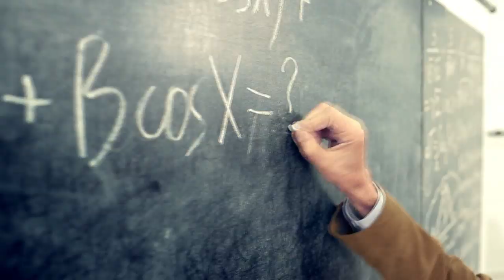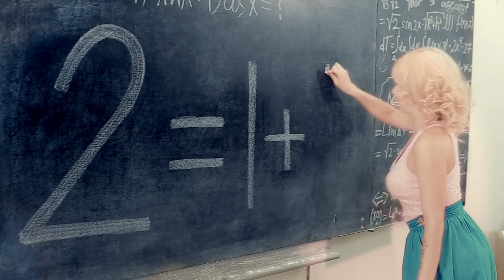Asus X551CA, la doar 5590 lei cu 2 ani garanție completă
„2 este de 2 ori mai mare decât 1!”
Din acest motiv, la Darwin toate laptop-urile Asus au 2 ani garanție completă. Spre exemplu, modelul pentru studenți Asus X551CA cu procesor Intel Dual Core și 4 GB RAM este la preț promoțional de 5 590 lei, doar până pe 30 septembrie. Darwin - evoluează digital!

Concept, Writting, Editing and PackShot: DARWIN
(Ion Botnaru, Andrei Tanculevici, Vadim Buzdugan)

Directing: Serge Zanoaga
DOP: Roman Cantir
Color Correction: Valeriu Shova
Gafer: Vitalie Tataru
Grip master: Alexandru Ceban
All Around Boy: Marin Cumatrenco
Production manager: Eugenia Caraghiaur
Starring: Antonina Calancea & Mr. Mihail Guzun
Make up: Emilian Crețu
Music Licensing: Pinkzebra
VOs: Marian MANI Lupu (BeOM), Stas Oxanii
Dubbing: VOCE.md (Alla Dontu)
Sound: Roman Bordei
Production Company: YOUBESC FILM
Producer: Sergiu Cumatrenco Jr.